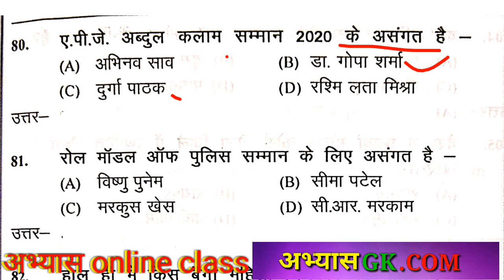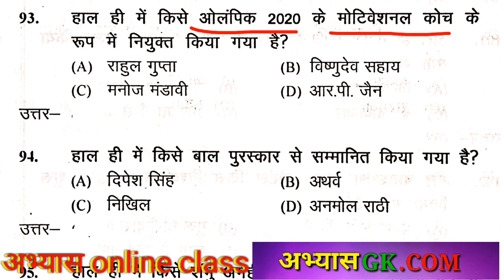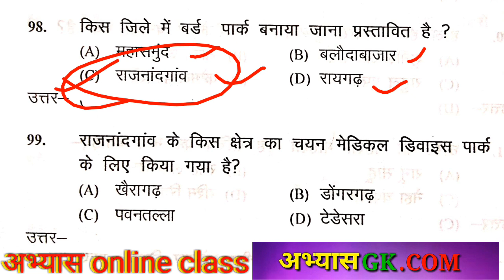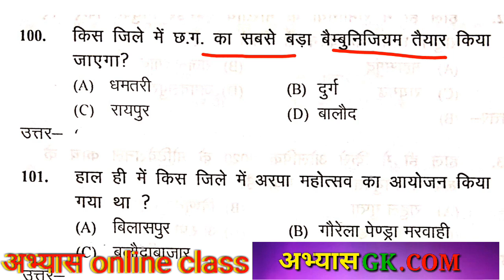छत्तीसगढ़ current affair, मंडी निरीक्षक उपनिरीक्षक एग्जाम 2021 / part 04 / cg important current gk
2300 + science objective numerical question book

15 प्रेक्टिस सेट

 गणित ट्रिक